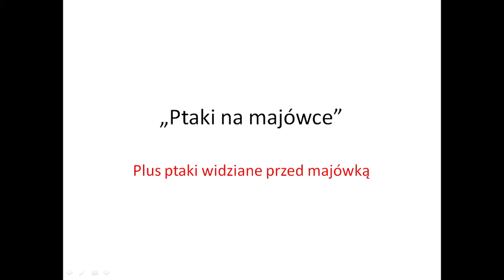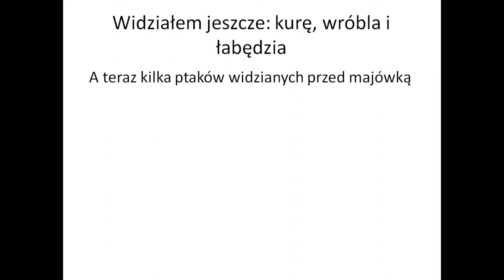ptaki na majówce i kilka sprzed majówki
witam. w tym filmie pokażę wam ptaki widziane i sfotografowane przeze mnie na majówce, dodam kilka ptaków widzianych przed majówką.  zapraszam  !!